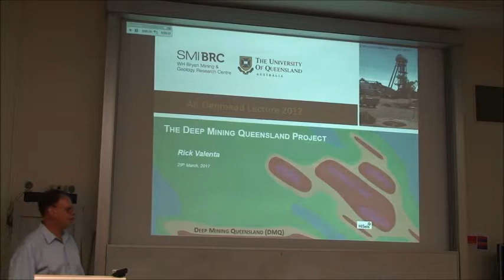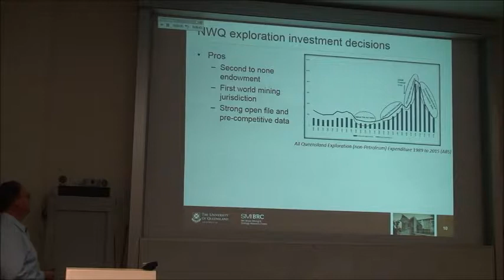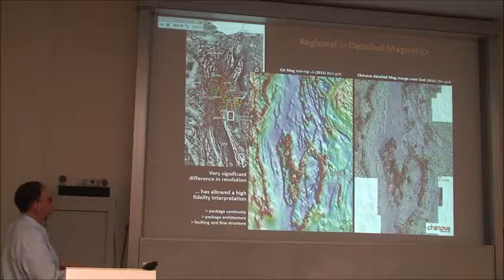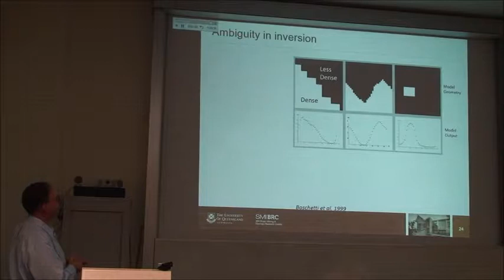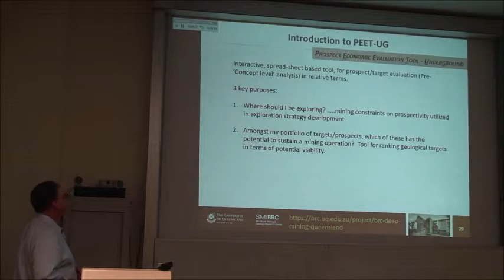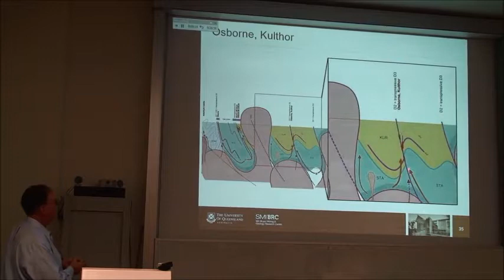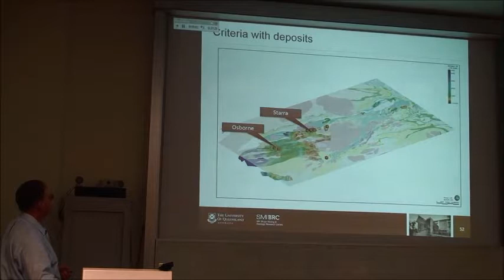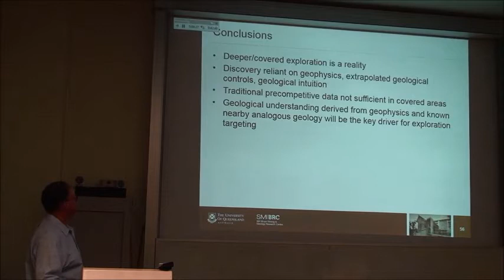Rick Valenta - 3D Geological Models from Mine to District Scale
JKMRC Friday Seminar - 7th April 2017